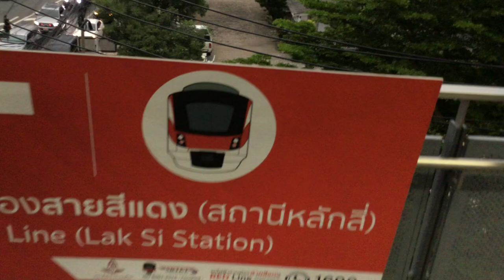Thai AirAsia X Airbus A330-343 HS-XTE takeoff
XJ702 DMK-ICN